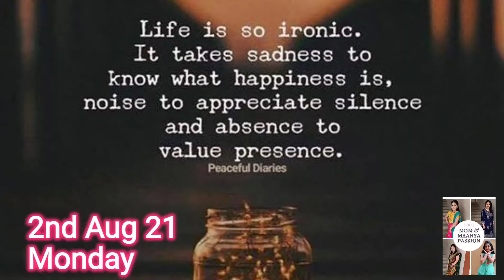Surprise Given To Maanya By Her Jejema (grandmother)💐🎁🛍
Please watch the video completely to know more and also enjoy watching all my videos.